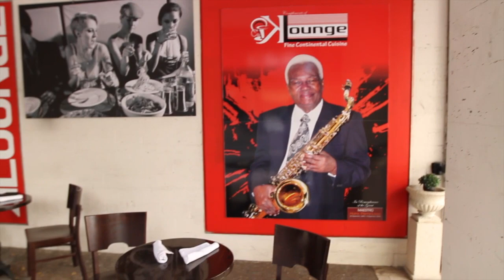K Lounge - 168 SE 1 St. Miami, FL 33131 RESF.COM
By efficiently using the World Wide Web, RESF agents spotlight properties using state-of-the-art visual tools, such as high-end photography and video to attract buyers and prospective tenants from around the world.

Next-generation marketing is the key to our success in moving South Florida real estate. Don't sign with an agent who will use outdated marketing models before meeting with an RESF agent and learning how we can help you achieve your real estate goals.

Our company continues to grow in today's competitive market, which means we are doing our job and doing it well.

Our goal is your satisfaction. We cater to you and your real estate needs.

Don't settle for status quo realtors. Hire the best, RESF.